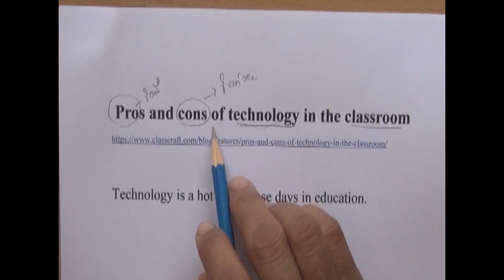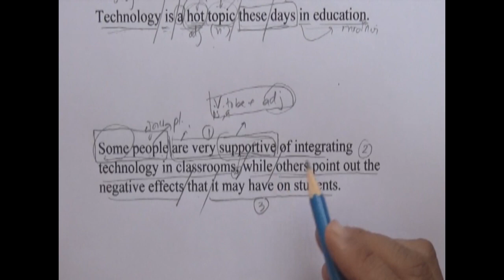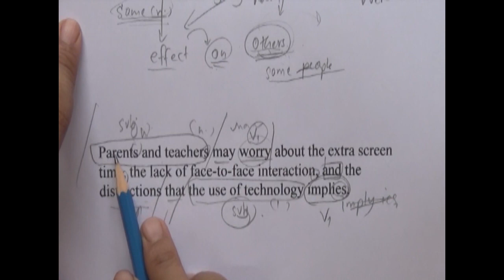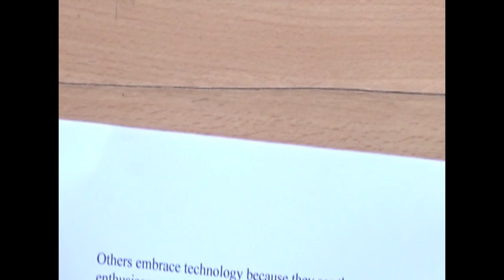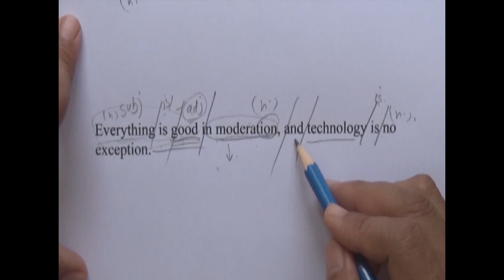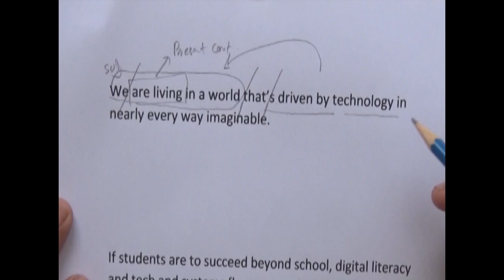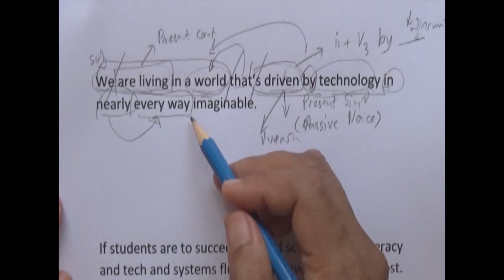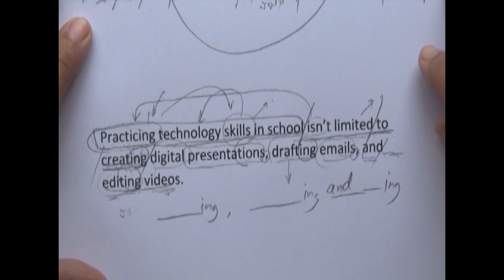การอ่านจับใจความภาษาอังกฤษ Lesson 11 เทคโนโลยีด้านการศึกษา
การฝึกแปลบทความภาษาอังกฤษ (Reading Comprehension) หรือการฝึกแปลจากอังกฤษเป็นไทย สำหรับคลิปนี้จะสอนสำนวน ฝึกแปลในบทความภาษาอังกฤษเกี่ยวกับเทคโนโลยีที่นำไปใช้ในการศึกษารวมถึงข้อดีและข้อด้อย เรียนรู้คำศัพท์ใหม่ ๆ โครงสร้างประโยคพร้อมทั้งแนวทางการแปลบทความด้วย